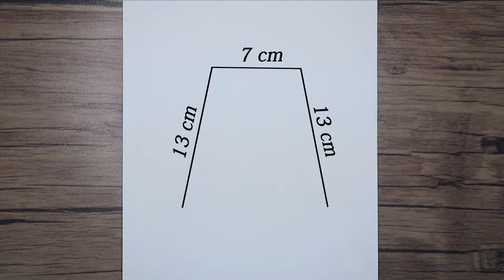how to draw clothes for beginners | easy clothes drawing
In this video, I will show you how to draw clothes for beginners. I hope you enjoy watching this easy sketch.
If you enjoyed watching this video, please share and like it
Thanks